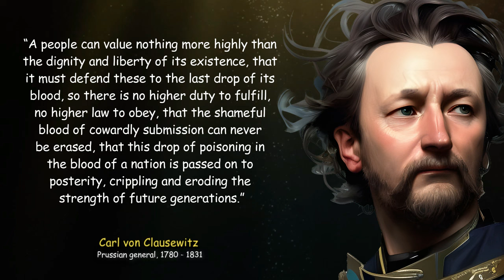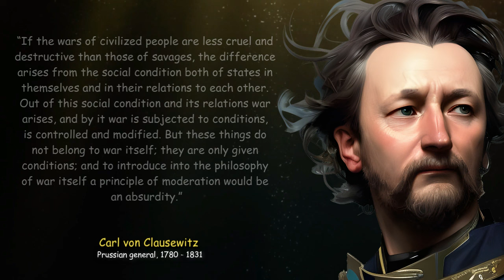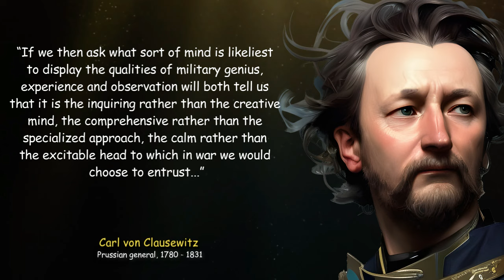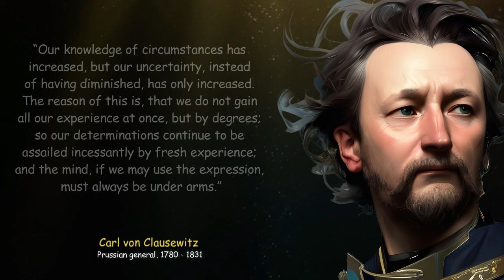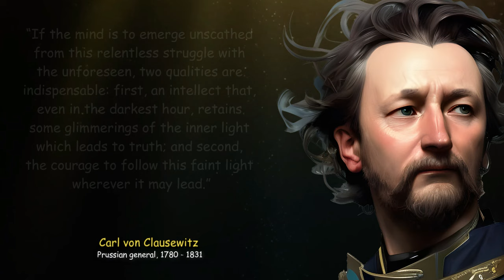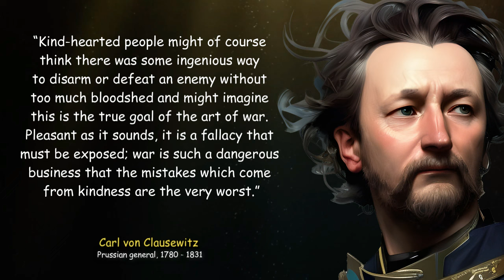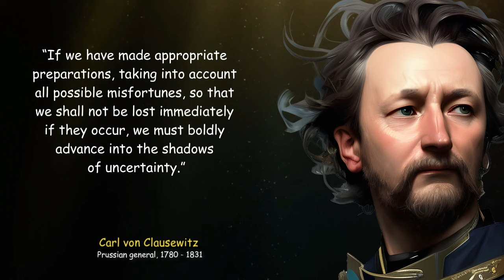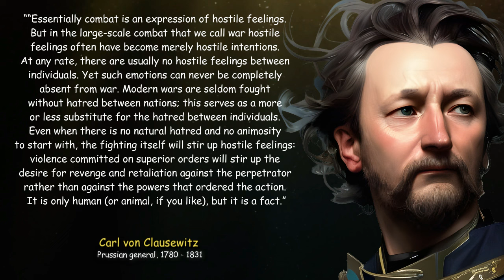Carl von Clausewitz's Most Powerful Quotes To Help You Live Your Best Life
Carl von Clausewitz was a Prussian general and military theorist who is most famous for his philosophy on war and strategy. He proposed the concept of “Total War”, suggesting that wars should be prosecuted with unlimited resources to achieve decisive results. His philosophy also focused on using force not only to overcome an opponent but also to create psychological effects in order to change the enemy's will or demand acceptance without the use of violence.